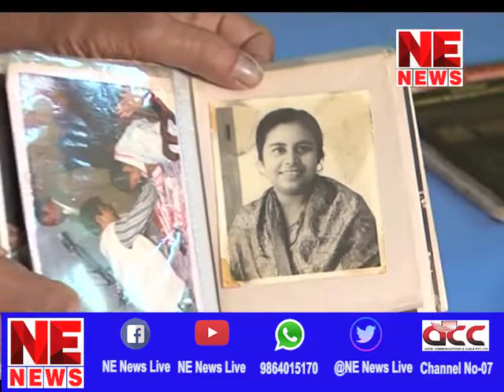TRIBUTE TO THE THE NIGHTINGALE OF ASSAM: DIPALI BORTHAKUR